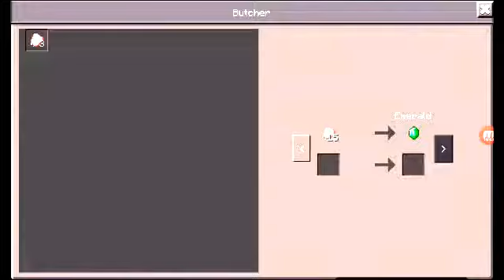let,s play minecraft/ by fun prop/ part 2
peace.